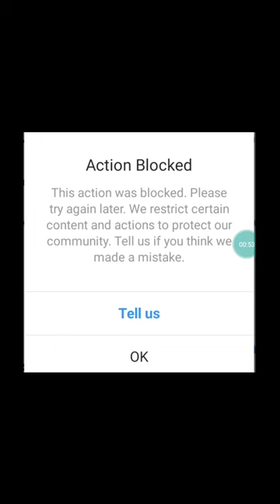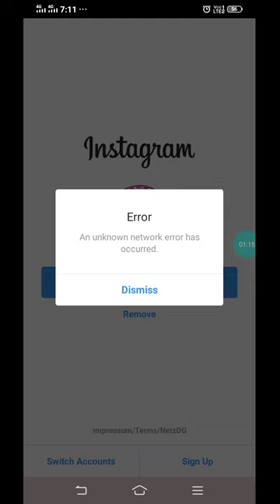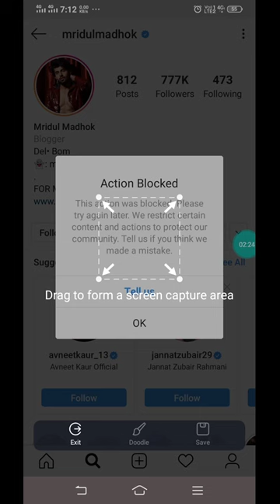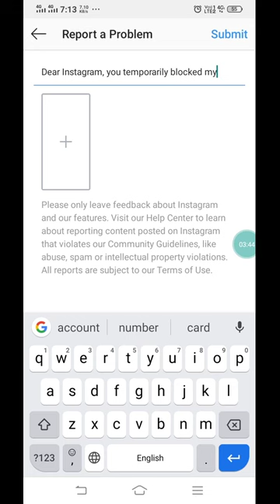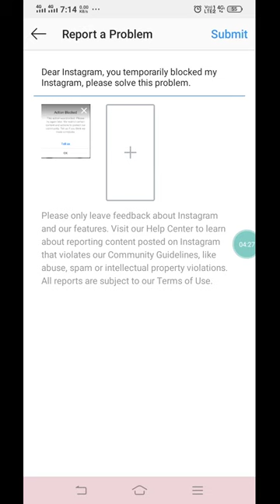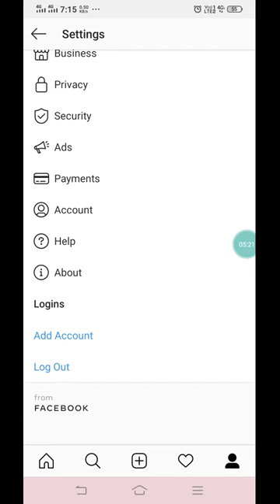How to remove Instagram action blocked, live video without Editing 2020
About .
In this video i am gonna tell you how to fix Instagram Action Blocked 2020-how to solved Instagram Action Blocked instagram action blocked problem in hindi.
Discount Series
{Nikon Camara 30%off ]

Vivo Mobile 10%off ]

HP Laptop 13%off ]